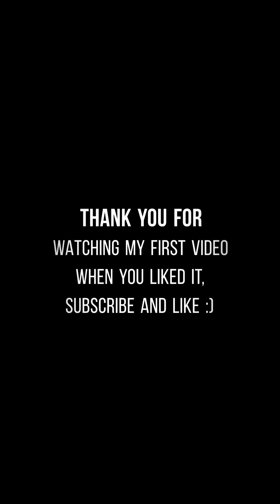A " FREESTYLE " custom ( wait till the end ! )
E.M CUSTOMS PRESTEN

My first " YOUTUBE " video, It's a like " FREESTYLE " custom that i made from a idea that came in the moment.